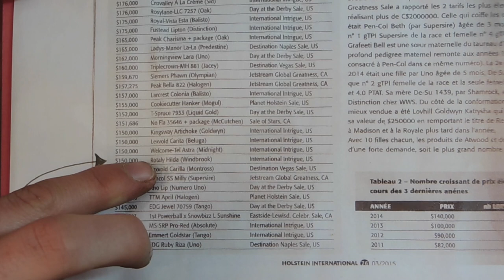L'incroyable histoire d'Hilda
Les Jeunes Ruraux entretiennent toujours une relation spéciale avec la génisse qu’ils préparent et présentent dans les expositions. Mauranne Hébert de la ferme Rotaly, de Sainte-Hélène-de-Kamouraska, ne fait pas exception. Hilda a été sa génisse préférée dès sa naissance.

Il faut dit que tout comme ses parents, Rock Hébert et Nathalie Dumais, Mauranne est passionnée de génétique et de beaux animaux. Elle a l’œil. C’est donc avec un pincement au cœur qu’elle s’est résignée à la voir quitter la ferme lorsqu’un acheteur américain leur a fait une proposition qu’on ne peut pas refuser.

La destinée a fait en sorte qu’Hilda se retrouve dans un encan au cours duquel la famille a pu racheter la vache pour une fraction du prix. De retour à la ferme, cette belle vache y est là pour toujours.

Mauranne Hébert fait partie de ces jeunes de la relève qui rêvent d’agriculture. Elle a ça dans le sang depuis sa plus tendre enfance. Découvrez son histoire dans le numéro de février du Bulletin des agriculteurs. Dans la vidéo suivante, Mauranne nous raconte l’histoire d’Hilda.